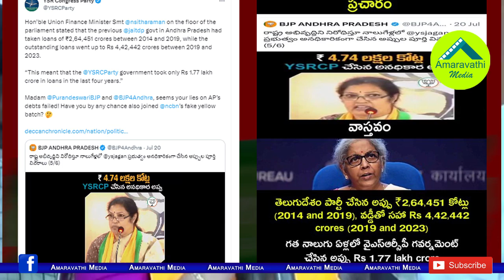జగన్ పై విమర్శలకు పురందేశ్వరి పరువుతీసిన కేంద్రం| Purandeshwari Was Defamed By The Center